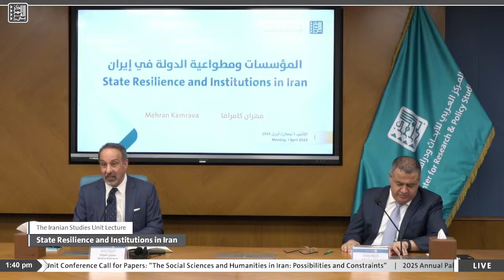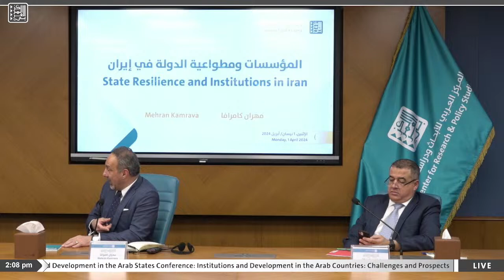🔴 Public Lecture - State Resilience and Institutions in Iran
🔴Public lecture by Mehran Kamrava titled “State Resilience and Institutions in Iran,” as part of the ACRPS IranianStudiesUnit lecture series, moderated by Ibrahim Fraihat.